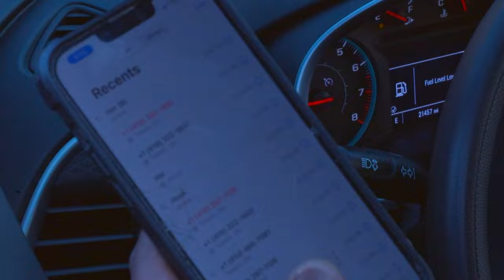ML30 (LEGEND) OFFICAL VIDEO @ML-to7bs MAJOR LEAGUE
ONE OF TOLEDO OHIO BEST RAPPER TAP IN music